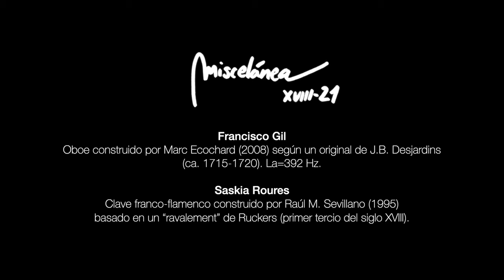François Couperin / L'Art de Monsieur Couperin le Grand (Promo XL) / Miscelánea XVIII-21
Francisco Gil, oboe barroco / baroque oboe
Saskia Roures, clave / harpsichord

00:11 Sarabande del concierto nº 7 (Les Goûts-réünis ou Nouveaux Concerts, 1724)
02:38 Tercer Preludio (L’Art de toucher le Clavecin,  1717)
03:58 Majestueusement del concierto nº 11 (Les Goûts-réünis ou Nouveaux Concerts, 1724)
05:34 Allemande del concierto nº 11 (Les Goûts-réünis ou Nouveaux Concerts, 1724)
08:00 Courante et Deuxième Courante del concierto nº 11 (Les Goûts-réünis ou Nouveaux Concerts, 1724)
10:08 Gravement del concierto nº 7 (Les Goûts-réünis ou Nouveaux Concerts, 1724)
11:50 Segundo Preludio (L’Art de toucher le Clavecin, 1717)
13:24 Gravement del concierto nº 14 (Les Goûts-réünis ou Nouveaux Concerts, 1724)
15:22 Quinto Preludio (L’Art de toucher le Clavecin, 1717)
18:14 Gravement  del concierto nº 10 (Les Goûts-réünis ou Nouveaux Concerts, 1724)
19:51 Muzette del concierto nº 3 (Concerts Royaux, 1722)

Presentamos ante ustedes, distinguido público, un menú degustación de la más alta cocina musical del siglo XVIII procedente de los fogones del más aclamado “chef” de la Grand France, aquella que navega entre el Grand Siècle y el Siècle des Lumières: François Couperin (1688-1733). El chef, en declaraciones efectuadas ante nuestros medios, afirma que “prefiere lo que le conmueve a lo que le sorprende”, por ello, en cada pequeño bocado que podrán disfrutar en esta soirée notarán sabores llenos de majestuosidad, ternura, dulzura y fiereza que moverán las pasiones de su alma.

"L'Art de Monsieur Couperin le Grand" se trata, sin lugar a dudas, de una propuesta sugerente y evocadora, llena de intimismo y de poesía, Couperin en estado puro. Su contenido parte de tres importantes colecciones de este grand maître: "L'Art de toucher le Clavecin", "Concerts Royaux" y "Les Goûts-réünis ou Nouveaux Concerts".

We present to you, distinguished public, a tasting menu of the eighteenth century highest musical cuisine from François Couperin's kitchen, the most acclaimed "chef" from la Grand France that navigates between the Grand Siècle and the Siècle des Lumières. The chef, in declarations made before our media, affirms that "he prefers what moves him to what surprises him", therefore, in every small bite that you can enjoy in this soirée you will notice flavors full of majesty, tenderness, sweetness and fierceness moving the passions of your soul.

"L'Art de Monsieur Couperin le Grand" is undoubtedly a suggestive and evocative proposal, full of intimacy and poetry, François Couperin (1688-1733) in its purest form. Its content is based on three important collections of this grand maître: "L'Art de toucher le Clavecin", "Concerts Royaux" and "Les Goûts-réünis ou Nouveaux Concerts".